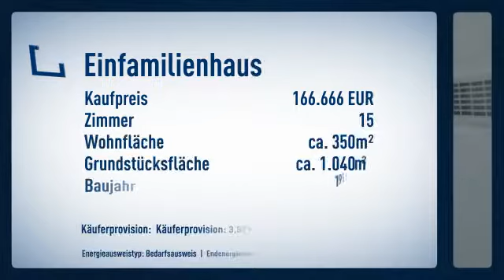großes EFH od 2-3 FH in Maxsain Nähe Selters Reduziert Schnäppchen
Objektnr.: 270157
Informationen zum Energieausweis:
Energieausweistyp: Bedarfsausweis
Endenergiebedarf: 218.2kWh/(m²*a)
Heizungstyp: Zentralheizung
wesentliche Energieträger: